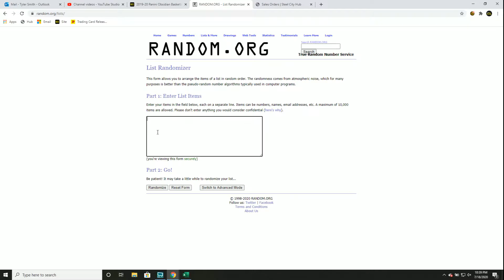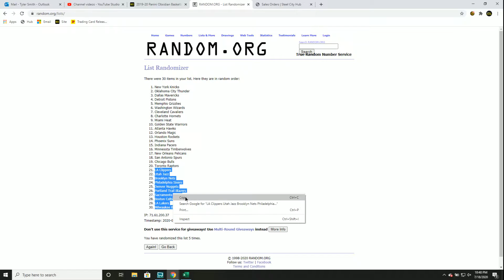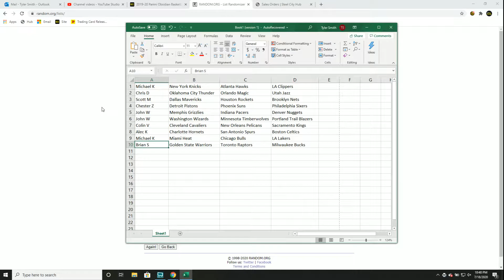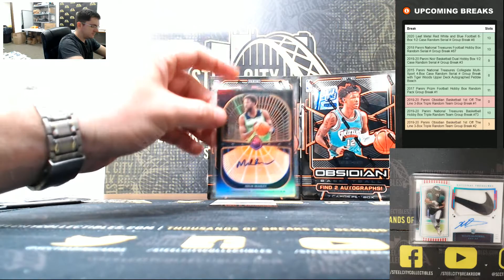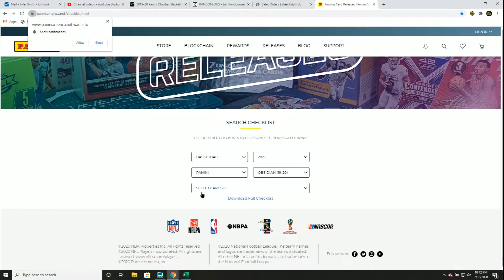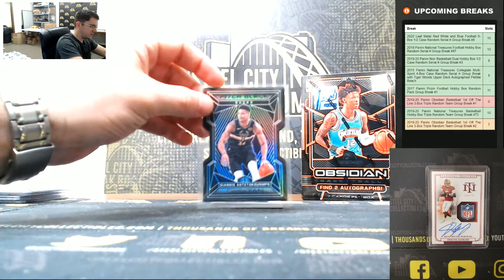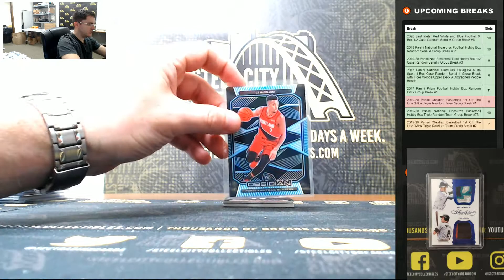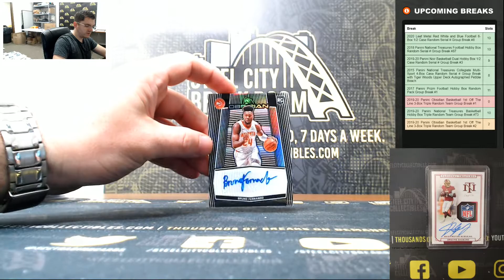2019-20 Panini Obsidian Basketball 1st Off The Line 3-Box Triple Random Team Group Break #1